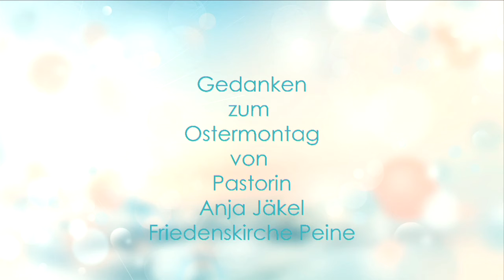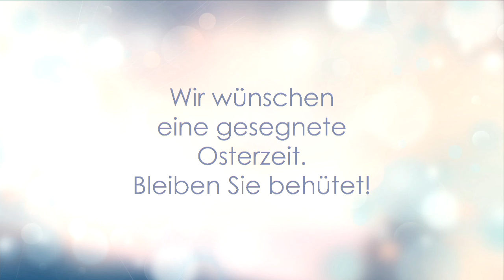Passionskalender 5 04